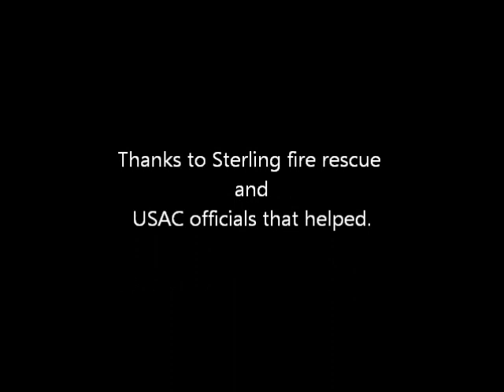Baystate Cyclocross Sterling, MA 11/25/2012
Short 2 minute video due to my race being ended by injury.